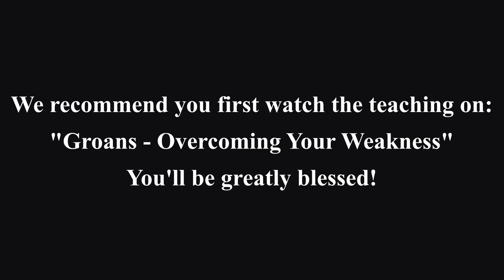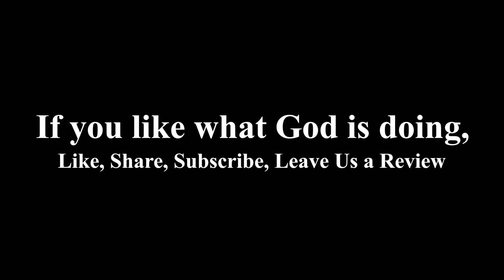A Prayer Session on "Groans: Overcoming Your Weakness"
Welcome to Spirit Talks with Nadia's official YouTube channel. Free resources for your personal empowerment, faith development, spiritual awakening, and mental health.

Nadia is that ordinary teenage girl who stepped into Heaven while supernaturally walking through a killer mob during a religious riot. She has also witnessed the power of God deliver her from witchcraft & being poisoned.

As you read about my experiences in Abba Father, my prayer is that you will be delivered from demonic oppression & into an intimate relationship with God, partaking in Heavenly visitations through Christ Jesus.